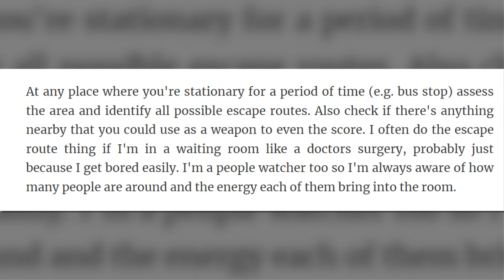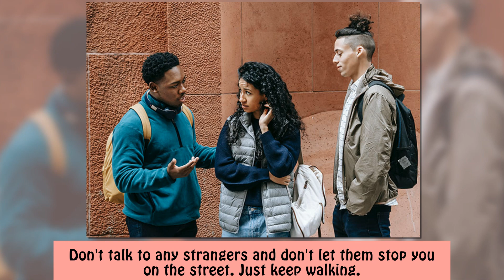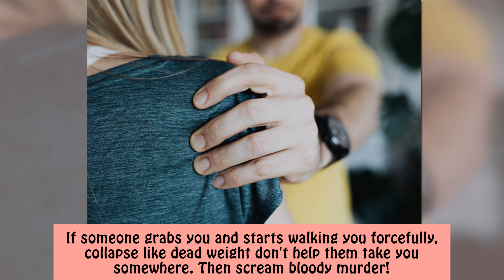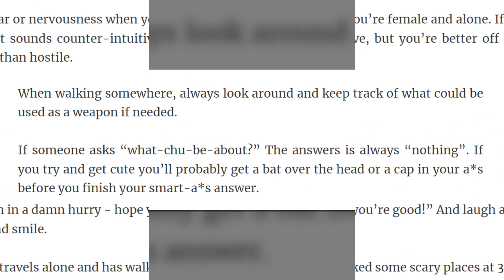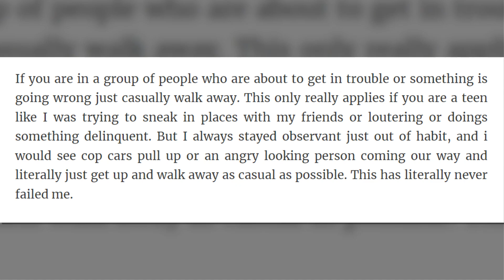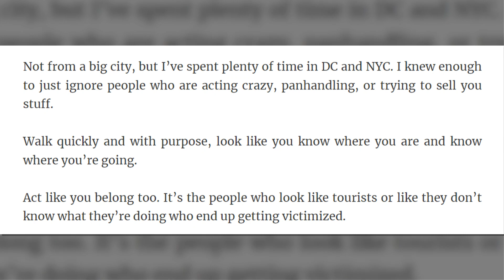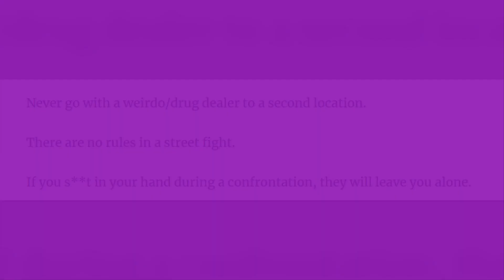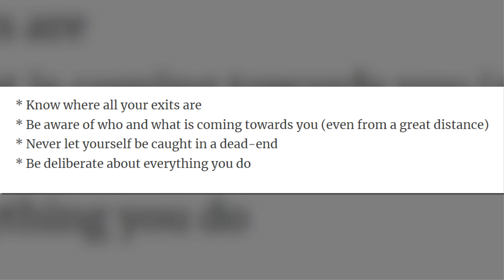The Cleverest And Most Useful Tips From People Who Are ‘Street Smart’